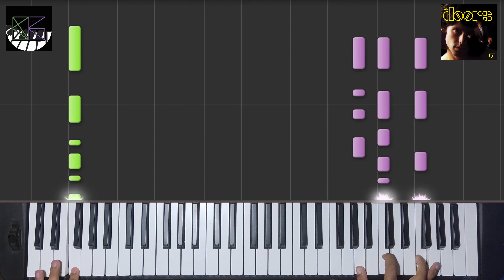The Doors - Alabama Song (Bass & Keyboards Tutorial Synthesia)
The Doors
Break On Through
The Doors
1967
Keyboard: Casiotone CT-S400.
Keyboard Bass (Green): Combo Model F.
Organ (Violet): Combo Model V.
Drums by John Densmore.
Writer: Ray Manzarek.
Producer: Deirdre.
Photography: Guy Webster.